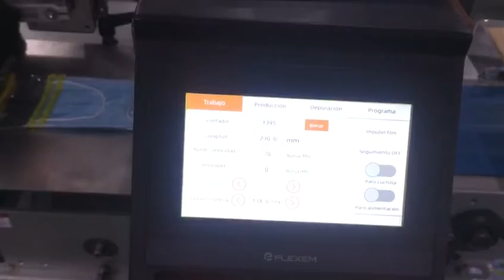Mask Making Machine Welcome inbox for detail